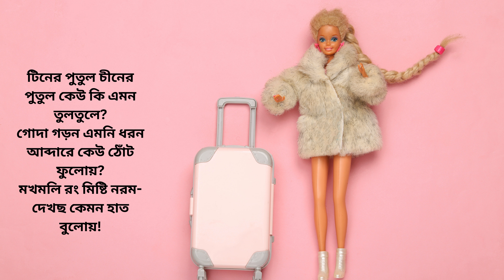আদুরে পুতুল❤️সুকুমার রায়।abriti motivation সুকুমার রায় কবিতা